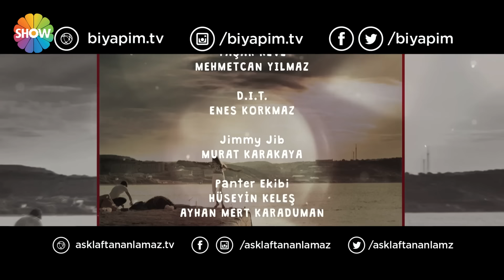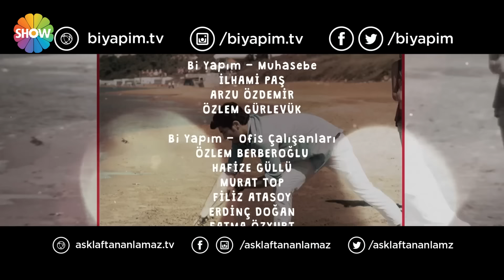Любовь не понимает слов - Часть 63